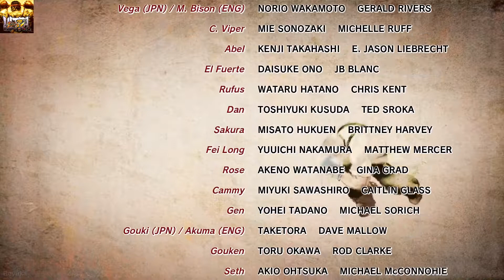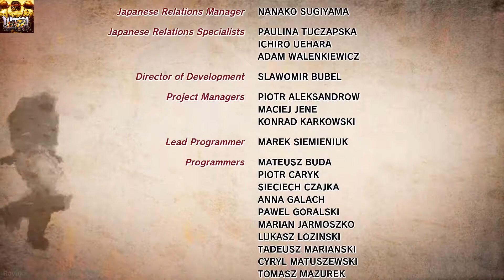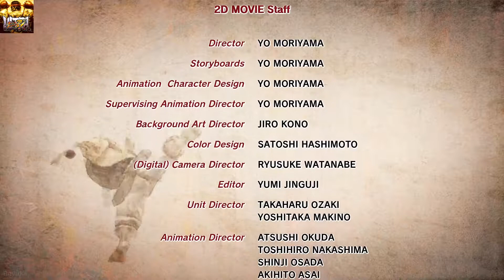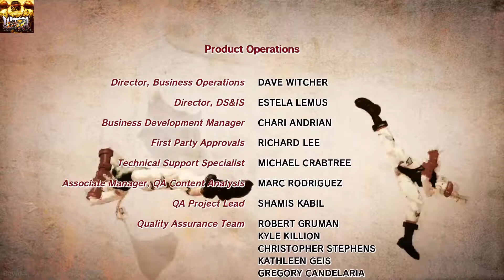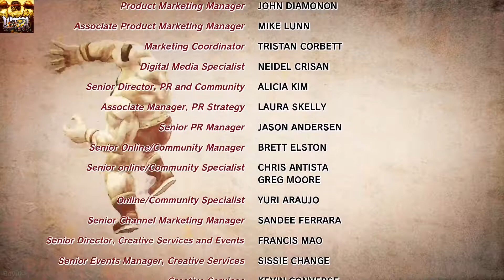Ultra Street Fighter IV: Arcade Mode - Yang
So this is Ultra Street Fighter IV story endings & playthrough.

Story Chronological Order: 4

Game Name: Street Fighter 4
Developer: Capcom, Dimps
Publisher: Capcom
Platforms: Arcade, PlayStation 3, Xbox 360, PlayStation 4, Xbox One, ETC.